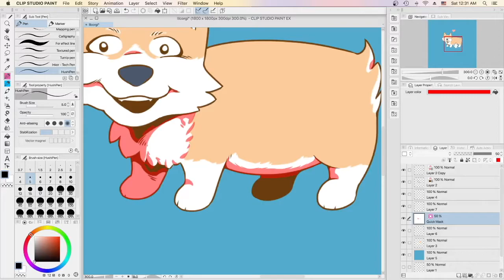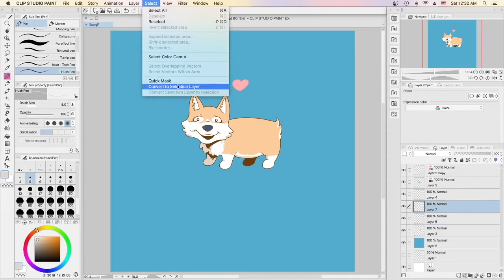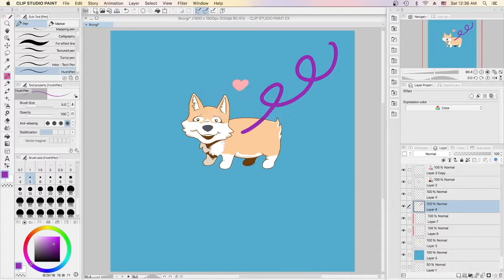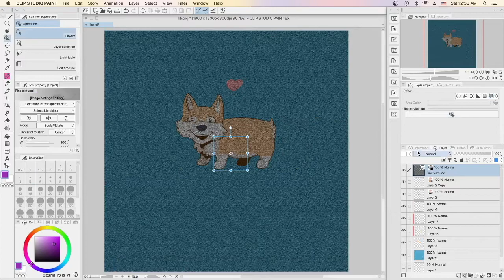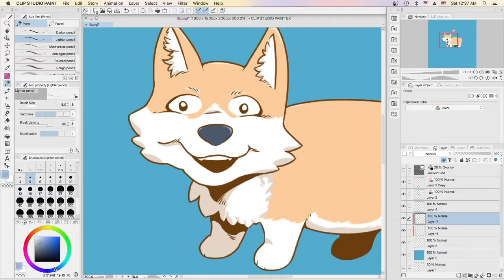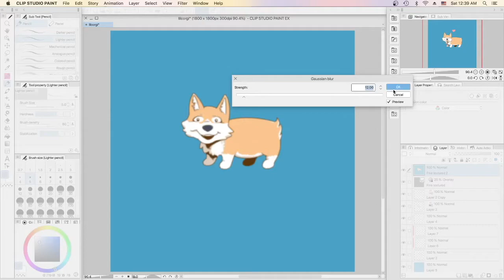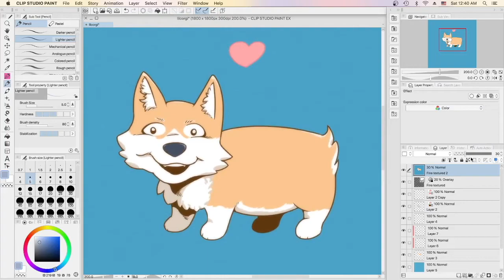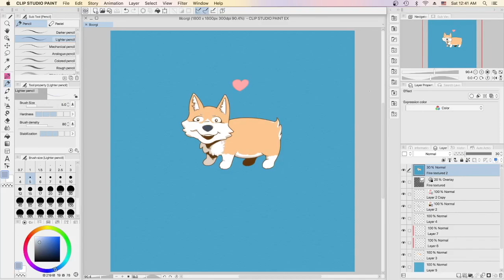Hushi Creates - Dynamic Corgi!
This time, we finish our lovely corgi with some dynamic shadow and highlight! I also share with you a very special trick to make your art look even better, which you can use to finish all of your pictures!